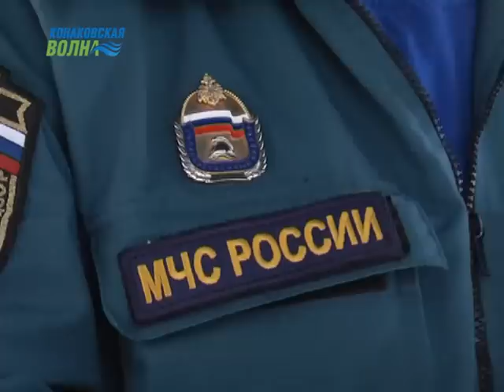В Конаково 36 детей проживали в несанкционированном палаточном лагере